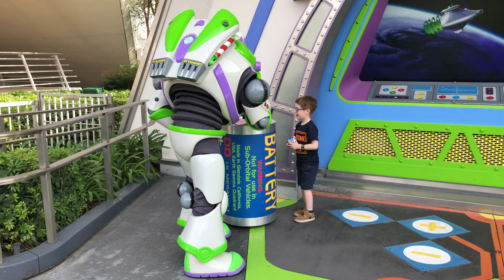Meeting Buzz Lightyear Magic Kingdom Tomorrow Land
Our Son and Daughter meeting Buzz Lightyear To Infinity and Beyond